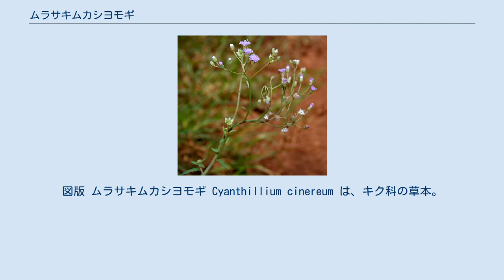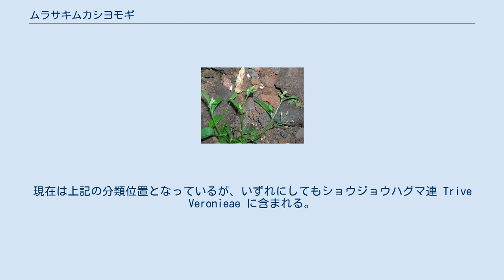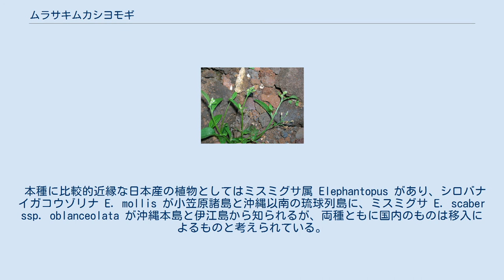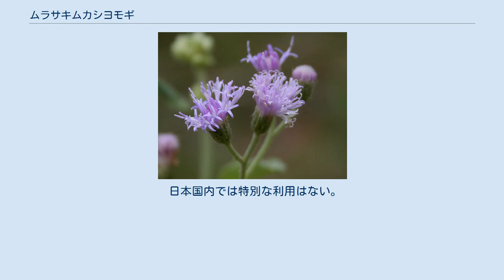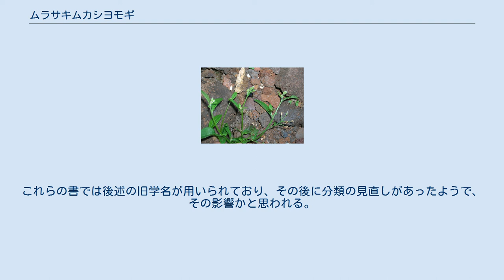ムラサキムカシヨモギ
図版 ムラサキムカシヨモギ Cyanthillium cinereum は、キク科の草本。
ひょろひょろと伸び、紫色のヤグルマギクを小さくしたような花を付ける。
別名にヤンバルヒゴタイがある。
 直立性の1年生草本。
直立する草で、全体に少し毛がある。
茎は細くてまばらに分枝し、高さは20-80cmになる。
葉は長さ2-6cm、幅1.5-3cmで倒披針形から倒卵形、先端は尖っているかまたはやや丸く、縁には低い鋸歯が並び、葉柄がある。
葉身の基部は楔形。
 花はとてもまばらな散房花序（佐竹他(1981)は散房状の円錐花序としている）につき、頭花は小さくて長さ7mm、径2.5mm程度。
総苞は鐘形で長さ4-5mm、幅6-8mm、緑色か紫を帯び、毛がある。
総苞片は4列になっており、外側のものは線形をしている。
小花はすべて両性花で、その花冠は管形で先端が5辺に分かれる。
小花は1つの頭花に20個ほど含まれ、花冠の色は鮮やかな紫色で、長さは総苞の約2倍ある。
 葯の下部は矢じり形になっている。
花柱の枝は短くて毛がある。
痩果は円柱形で長さ2mm、幅0.7mm、先端は切り落としたような形で、基部は狭くなっており、表面には一面に毛があり、また腺点がある。
先端からは白い冠毛が出ており、長さは4-5mmで内外2列に並び、外側の列の毛の方が短い。
 花冠は先が5つに裂けてラッパ状に開いており、そんな小花が頭花の上に並んで咲いている様子はヤグルマギクにも似ており、花色も鮮やかである。
ただし、とても小さいのでよく見ないと綺麗であるとはわからない。
 日本では九州南部から琉球列島に分布する。
 琉球列島では八重山に数が多く、石垣島のものは花が小さい。
国外では中国、熱帯アジアに産する。
さらにアフリカ熱帯域、オーストラリア北部、ポリネシア、さらにアメリカ大陸まで分布がある。
 沖縄では山地の道ばたによく見られる。
 本種はかつてショウジョウハグマ属とされ、学名は Vernonia cinerea が使われていた。
現在は上記の分類位置となっているが、いずれにしてもショウジョウハグマ連 Trive Veronieae に含まれる。
この類は熱帯域を中心にきわめて多様な植物が含まれ、1年草から多年草、低木、藤本、30mに達する高木までがある。
含まれる属は約70属、種数は1000を越える。
しかしながらその中で日本で見られるのは3種ほどに過ぎず、後述のものは移入と考えられることから、本種のみが日本でこの群を代表するものとなっている。
 本種に比較的近縁な日本産の植物としてはミスミグサ属 Elephantopus があり、シロバナイガコウゾリナ E. mollis が小笠原諸島と沖縄以南の琉球列島に、ミスミグサ E. scaber ssp. oblanceolata が沖縄本島と伊江島から知られるが、両種ともに国内のものは移入によるものと考えられている。
これらの種は小花が全て管状花からなっている点などで共通するが、頭花1つに小花が4個しか含まれず、そのような頭花が集合体を作るなど、外見的にはかなり異なる植物である。
 日本国内では特別な利用はない。
 だが本種は東アフリカ、西アフリカ、インド、南アメリカで伝統的な医療に用いられてきた。
その効については各地で諸説あるものの、おおよそマラリア、不妊、皮膚症状、寄生虫などに効果があるといった点ではほぼ共通している。
また、抗うつ作用があるとも言われている。
また、伝統的獣医学の方面では食中毒や発熱に対して用いられた。
現在もその成分の化学的な研究が行われている。
例えば本種から得られたセスキテルペンラクトンは抗マラリア作用を持つことが認められている。
 環境省のレッドデータには取り上げられていない。
宮崎県で絶滅危惧IAに指定されている。
 ^ 以下、主として初島(1975),p.604 ^ 佐竹他(1981),p.210 ^ 佐竹他(1981),p.210 ^ 島袋、森田(1997),p.200 ^ 佐竹他(1981),p.210 ^ 初島(1975),p.604 ^ 佐竹他(1981)や初島(1975)にはこの分布域が書かれていない。
これらの書では後述の旧学名が用いられており、その後に分類の見直しがあったようで、その影響かと思われる。
下記の新学名を用いた文献ではこれらの分布が確認出来る。
 ^ 池原(1979)p.220 ^ 島袋、森田(1997),p.200 ^ 小山(1984) ^ 島袋、森田(1997),...